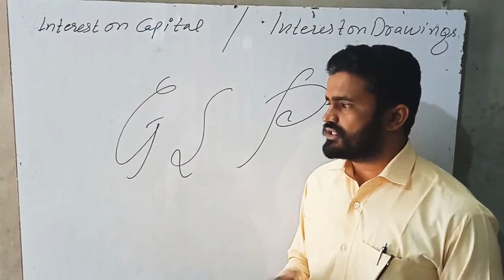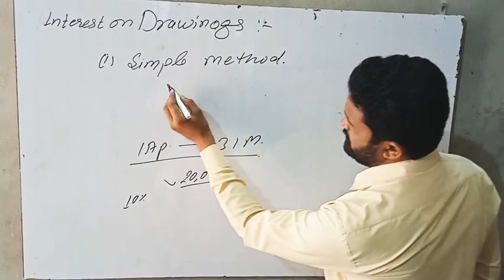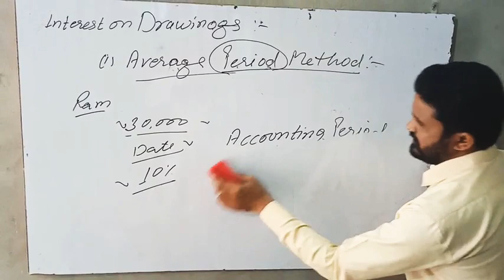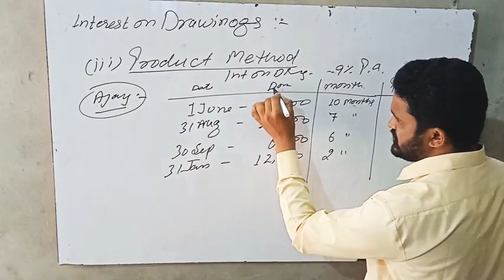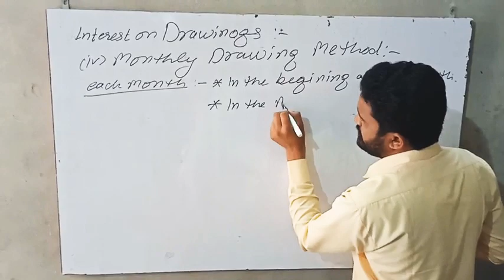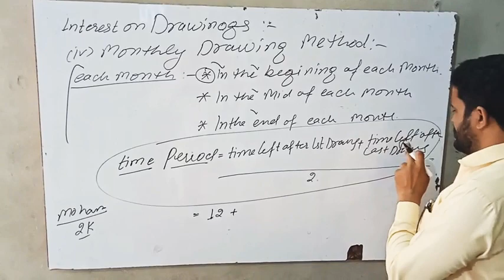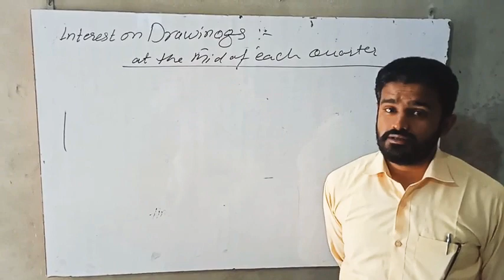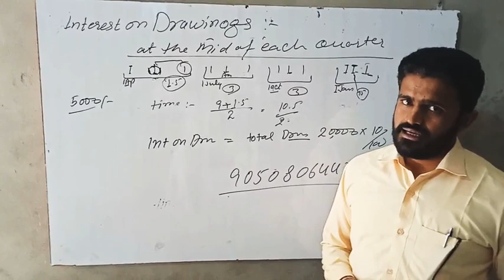Interest on capital and interest on drawing । Accounting for partnership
12th class accountancy partnership fundamentals / interest on drawing/ methods of interest on drawings by Gaurav sir.